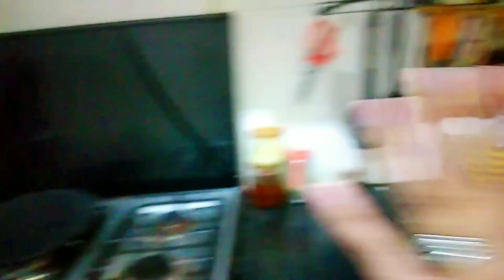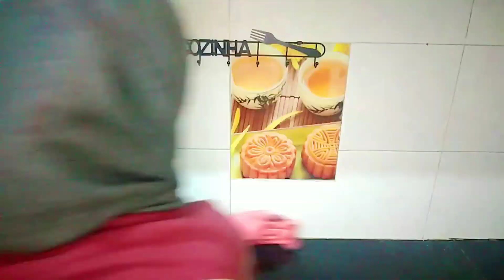💫Pre-Ramadan🌙 Kitchen Cleaning Tips and Hacks that Will Save Your Time 🤩 | World Around ME 360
In this video, we share some pre-Ramadan kitchen cleaning hacks that will help you get your kitchen in order before the holy month begins. With these tips, you'll be able to clean your kitchen quickly and efficiently, leaving you with more time to focus on your spiritual goals during Ramadan. From decluttering your pantry to deep-cleaning your fridge, we've got you covered. Plus, we'll share some time-saving tips that will help you stay organized throughout the month. Whether you're a seasoned pro or a beginner, these kitchen cleaning hacks are sure to make your Ramadan easier and more enjoyable. So, let's get started!